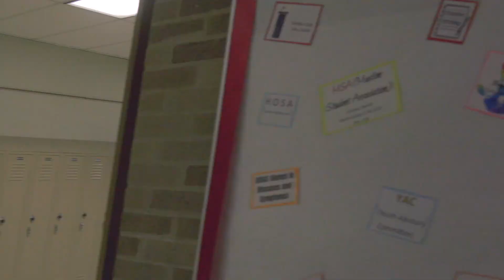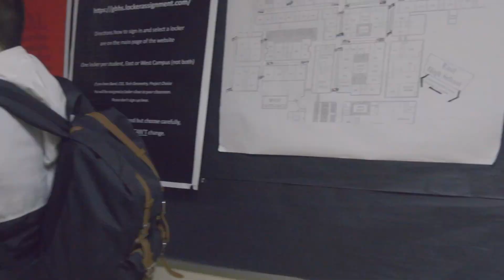Officer Short Ep.1: Hall Patrol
New mini series!